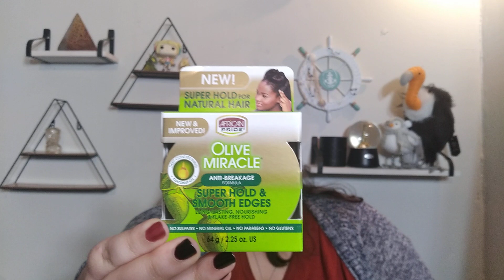Worst Box Ever!! Walmart Beauty Box Fall 2020 Unboxing & Review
Hi everyone!! Today we have finally have the Walmart Beauty Box for Fall 2020. The Walmart Beauty Box is a seasonal subscription that is $5 every three months. These boxes tend to be okay but this season's box just did not match at all. November's giveaway will be ending soon so make sure you are entered for a chance to win a box of goodies worth over $200!!

2. Leave a comment on the giveaway video (Only comments in the giveaway video will be entered)
3. Must be 18 years or older; If not, you must have your parent or guardian's permission
4. You Must live in the US

The Contest Winner Will Be Announced On November 30th, 2020

1. Tarte Shape Tape Setting Powder in the shade Translucent
2. Beauty Creations Hot Fire Eyeshadow Palette
3. Dr. Brandt Hydro Biotic Recovery Sleeping Mask
4. SoSusan Cosmetics Aquarella (Deep Hydrating Serum For The Face And Body)
5. WeMakeup If Lipstick in the shade Salina Rose and When Lipliner in the shade Milos Mulberry
6. MCO Beauty Ultra Curl 4 in 1 Gloss Mascara
7. Lavaa lashes In The Style Charm

Good Luck!!

Our channel has monthly giveaways no matter what month you are watching. Watch the video, follow the rules and who knows, you may win a box goodies from us!!

How To Find Us:

If You Feel Like Writing:

07093

Hi everyone!! We are Cass and Oadie, a crazy, sassy and funny mother/daughter duo with one goal. We want to make people laugh and forget their troubles just for a few minutes. We do all kinds of videos.